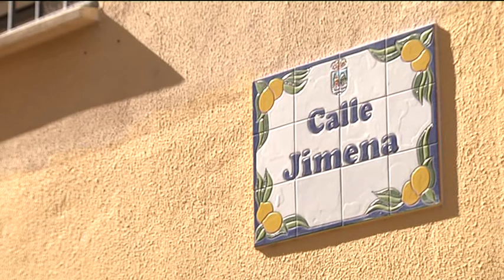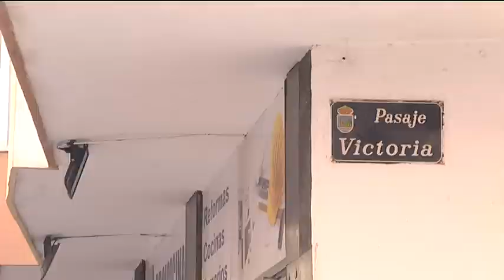El Ayuntamiento licita las obras de remodelación de una nueva vía del entorno de Calle San Roque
Las obras de remodelación del Pasaje Jimena han salido a licitación, según informó el Ayuntamiento. El proyecto contempla una mejora integral de la vía y la solución a un problema de filtraciones de agua de lluvia